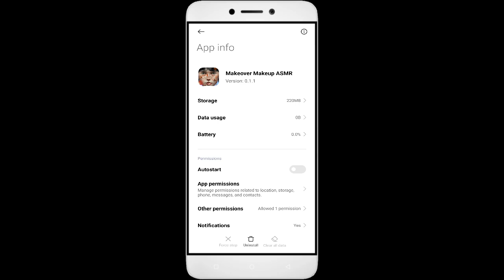How To Fix Unfortunately, Makeover Makeup ASMR App has stopped | Keeps Crashing Problem in Android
How To Fix Unfortunately, Makeover Makeup ASMR App has stopped | Keeps Crashing Problem in Android | Not Open

In this video, I'm going to show you how to fix Makeover Makeup ASMR apps not working. If you're having trouble with your Makeover Makeup ASMR app, then this video is for you!

Makeover Makeup ASMR is a sport that's growing in Makeover Makeup ASMR all over the world, and with that comes the need for Makeover Makeup ASMR apps. Whether you're in a Makeover Makeup ASMR or just interested in the sport, this video will show you how to fix your Makeover Makeup ASMR apps so you can play!

Fix Makeover Makeup ASMR not open problem,
How to fix Makeover Makeup ASMR all problems solve,
How to fix Makeover Makeup ASMR not working problem in android phone,
How to fix Makeover Makeup ASMR app not open problem in android phone,
Fix Makeover Makeup ASMR not working in android,
Makeover Makeup ASMR all problems solve,
Makeover Makeup ASMR not responding,
How to fix Makeover Makeup ASMR keeps stopping error in android mobile,
Makeover Makeup ASMR app not working problem,
Fix Makeover Makeup ASMR not loading,
Fix Makeover Makeup ASMR login error,
Makeover Makeup ASMR Black Screen Error,
Fix Makeover Makeup ASMR not open problem android mobile,
Fix Makeover Makeup ASMR not working problem,
Black Screen Sleep,
Makeover Makeup ASMR black screen error fix
Makeover Makeup ASMR Error Black Screen
How to fix Makeover Makeup ASMR random crashing
How to Fix Makeover Makeup ASMR App Black Screen Error Problem Solve in Android & Ios
How to Fix Makeover Makeup ASMR App Loading Problem in Android
How to Fix Makeover Makeup ASMR App Loading Problem in IOS
How to Fix Something Went Wrong and the Service Failed to Start Error in Makeover Makeup ASMR App.
How To Fix Unfortunately Makeover Makeup ASMR App Has Stopped Error Problem in Android Phone.
How to Fix Solve Makeover Makeup ASMR App Not Working | Not Opening | Not Open | Loading Solve Problem in Android & Ios
Makeover Makeup ASMR not working,
why Makeover Makeup ASMR is not working in my phone,
Makeover Makeup ASMR match not starting,
Makeover Makeup ASMR not starting,
Makeover Makeup ASMR failed to load server list,

1. How to Create Auto Filter Search in Excel

2. Combine multiple columns into one cell with header information in Excel

3. How to merge data from two different columns in Excel

4  How to create user defined or dynamic filter in excel

5. Searchable Drop Down List in Excel without using VBA

6. How to Create Scroll Bar in Excel

7.How To Create Visitor Gate Pass Entry Register in Excel

8.how to create user defined or dynamic filter in excel.

9. How to use Flash Fill in Excel

10.  How to Convert data table into Picture format in Excel

11. How to highlight cell data without using any function in excel